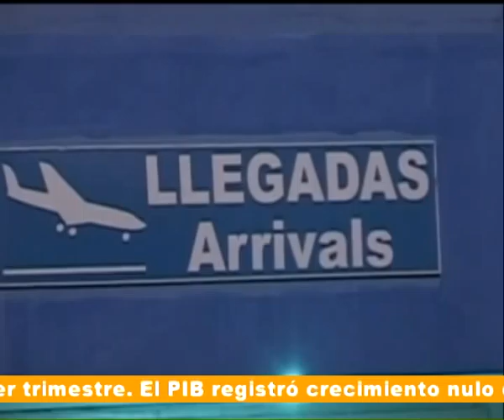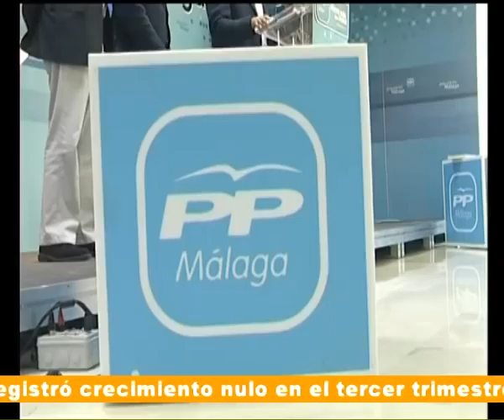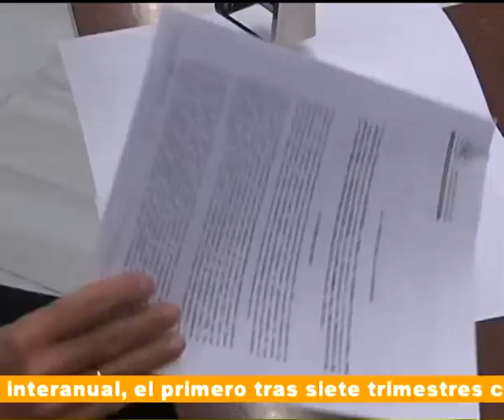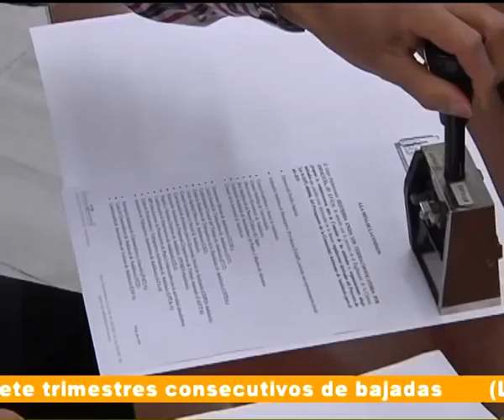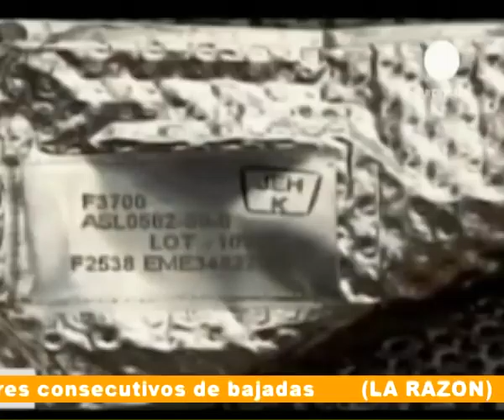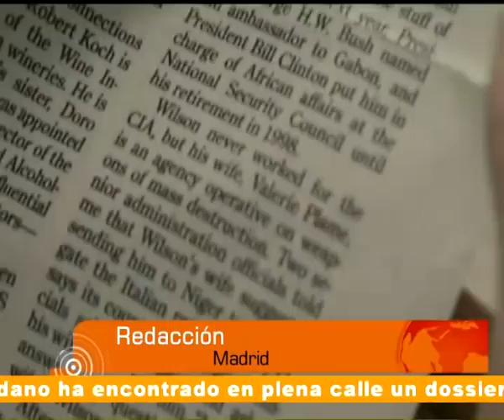AIERTA ACTUALIDAD 05-11-10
EN EL PROGRAMA INFORMATIVO "AIERTA ACTUALIDAD", PRODUCIDO POR AIERTA DEL DÍA 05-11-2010, DESTACAMOS LAS SIGUIENTES NOTICIAS: LAS 68 PERSONAS QUE VIAJABAN A BORDO DEL AVIÓN DE AEROCARIBBEAN QUE SE PRECIPITÓ AL VACÍO EN EL CENTRO DE CUBA HAN MUERTO;  TAMBIEN   22 PASAJEROS QUE VIAJABAN EN EL VUELO CHÁRTER ESTRELLADO CERCA DE KARACHI (PAKISTÁN) NO HAN SOBREVIVIDO AL SINIESTRO;  CON DOS SEMANAS DE RETRASO, EL PRESIDENTE DEL GOBIERNO, POSABA HOY JUNTO A SU NUEVO EQUIPO EN LA ESCALINATA DEL PALACIO DE LA MONCLOA, ANTES DE PRESIDIR LA REUNIÓN DEL CONSEJO DE MINISTROS;  PP-A PRESENTA UNA ENMIENDA A LA TOTALIDAD A LOS PRESUPUESTOS DE LA JUNTA POR SER "UN TIJERETAZO AL ESTADO DEL BIENESTAR". TAMBIEN EL GRUPO DE IU HA PRESENTADO EN EL REGISTRO DEL PARLAMENTO UNA ENMIENDA A LA TOTALIDAD DE LOS PRESUPUESTOS DE LA JUNTA PARA 2011;  LA ECONOMÍA ESPAÑOLA SE ESTANCÓ EN EL TERCER TRIMESTRE, SEGÚN EL BANCO DE ESPAÑA;  EL HOMBRE MARROQUI DE 36 AÑOS, ACUSADO DE DEGOLLAR EL MIERCOLES A SU PAREJA SENTIMENTAL, DE 39 AÑOS, TRASLADADO A DEPENDENCIAS JUDICIALES;  LA AUDIENCIA NACIONAL JUZGA AL PRESUNTO ETARRA ASIER ARZALLUS GOÑI, EN MARZO DE 2002 EN LA COLOCACIÓN DE UNA BOMBA EN LA BOLSA DE BILBAO, QUE FUE DESACTIVADA POR LA ERTZAINTZA;  LA POLICÍA NACIONAL Y LA GUARDIA CIVIL HAN DESPLEGADO UN AMPLIO DISPOSITIVO EN LAS CIUDADES DE SANTIAGO DE COMPOSTELA Y BARCELONA PARA GARANTIZAR LA SEGURIDAD DEL PAPA BENEDICTO XVI ;  DESDE HOY A LA VENTA EL VIDEOJUEGO JAMES BOND 007: BLOND STORE;  ESTRENOS DE CINE DE LA SEMANA.